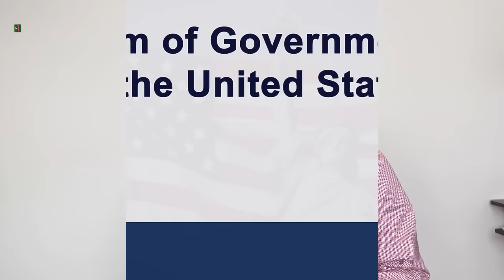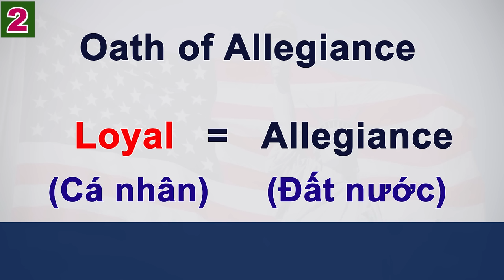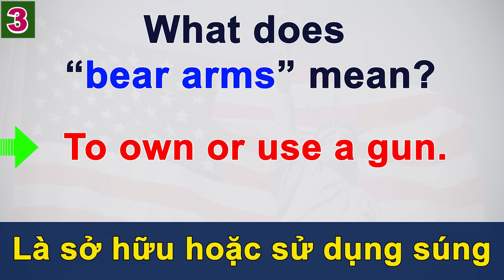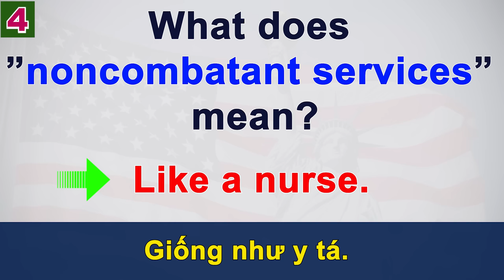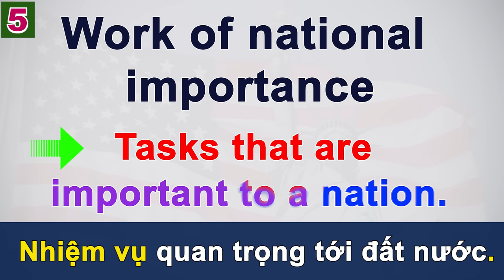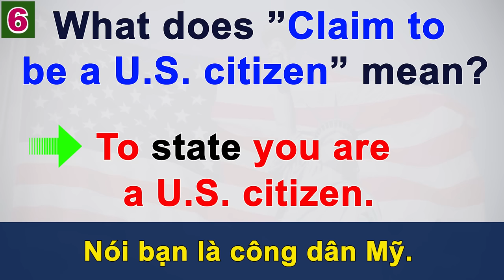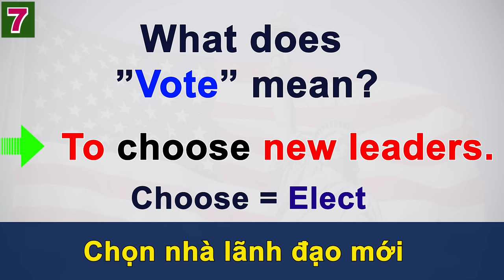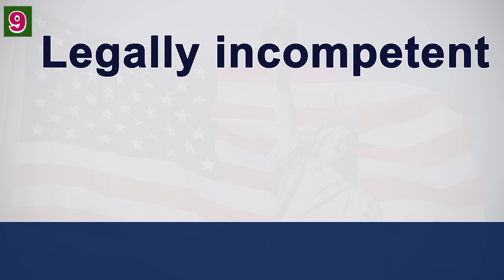Ricky Giải Thích Những Từ What Mean QUAN TRỌNG Hay Bị Hỏi trong Phỏng Vấn. Thi Quốc Tịch Mỹ 2023.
Bài Giảng Các từ Thường gặp trong phỏng vấn. Ricky giải thích ngắn gọn những từ quan trọng
để giúp cho quý cô chú anh chị bận rộn không có nhiều thời gian học tập, vẫn có thể học bỏ túi những từ hay bị hỏi, ít nhiều mang lại sự tự tin cho bản thân. Ricky giải thích từ một cách thực dụng và đơn giản nhất nhằm giúp quý cô chú anh chị học dễ hiểu. Trong phong vấn, chúng ta chỉ cần trả lời ngắn gọn nhất nhưng đúng ý câu hỏi, đúng nội dung là được. Và trong giải thích từ cũng vậy. Chúng ta có thể giải thích từ ngắn gọn nhất mà có thể nói lên đúng ý nghĩa của câu là ok.
Nên video này, Ricky hướng dẫn một cách thực dụng , ngắn gọn nhất để giúp quý cô chú anh chị học dễ hiểu dễ nhớ và tiết kiệm được thời gian của mình.
Ricky cảm ơn quý cô chú anh chị đã xem video nhé.